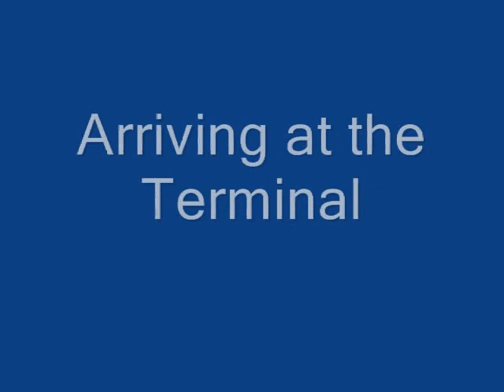PGR NY Snowball Express Mission Part 1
Patriot Guard Riders from New York Regions 8 & 9 were proud to be able to participate in an escort mission for Our Gold Star Families who were going on the Snowball Express